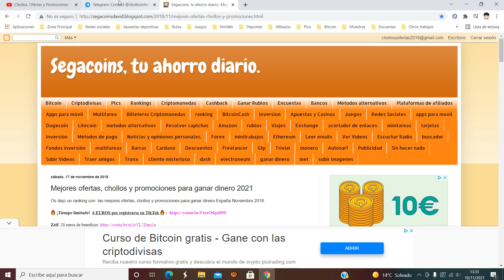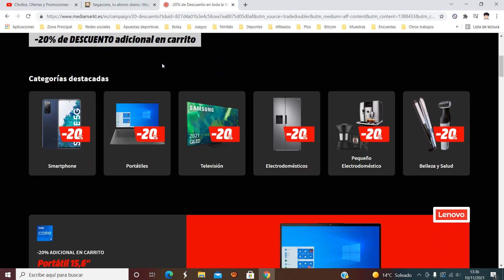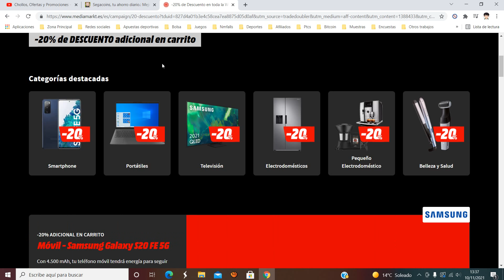😎 ¡-20% Descuento Web MediaMarkt Noviembre 2021 Black Friday! ¡Solo hoy y Mañana! Ofertas + Cupón 😎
Promoción no válida para Apple, consolas, tarjetas prepago (POSA y ESD), lanzamientos, servicios y garantías. Promoción válida en web del 10/11 a las 09h hasta el 11/11. Promoción aplicable únicamente a consumidores finales, no acumulable con otras promociones vigentes y válida para productos vendidos y enviados por MediaMarkt.